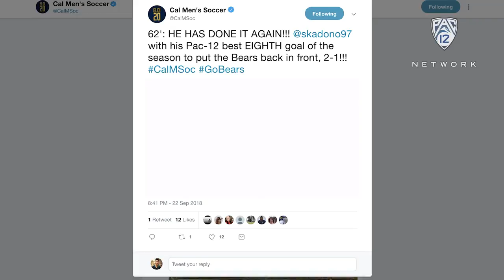Cal's Shinya Kadono wins Pac-12 Men's Soccer Player of the Week award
Cal's Shinya Kadono is named Pac-12 Men's Soccer Player of the Week for Tuesday, Sept. 25. Kadono scored a goal against Santa Clara. He also had five shots vs. the Broncos, including two shots on goal.